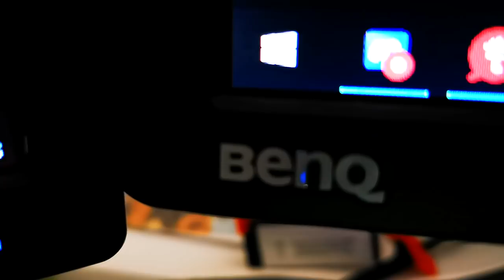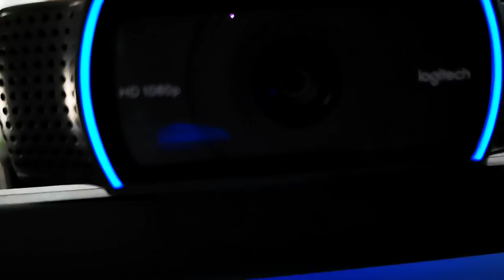MIN SETUP 2019! VAD HAR JAG FÖR TANGENTBORD?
Visar min setup och alla mina prylar.

💻 LADDA NER
Ladda ner Fortnite Battle Royale gratis:

Dimen Gaming
JumboMeal
General Goldfish
ODspelar
Bullen